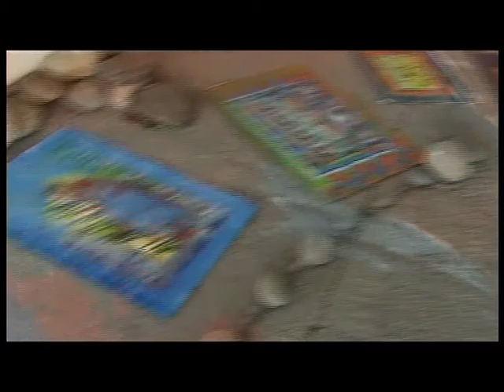Karl-Gustav Thulin - Svensk Surrealist i den kanariska arkipelagen - del 3.avi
En poetisk och vacker film från Gran Canaria. Om den svensk-kanariske surrealistiske konstnären Karl-Gustav Thulin och hans arbete. Regi: Björn Ulfsson och Terri Casella efter en idé av K.G. Thulin. Foto: Björn Ulfsson och K.G. Thulin. Musik: Issac Thulin och Sten Ulfsson. Måleri av K.G. Thulin. Poesi ur Thulins bok "Silversnöret". KG Thulin avled 2008.